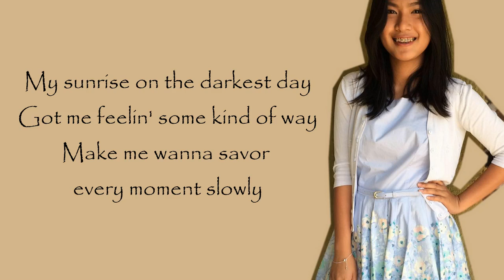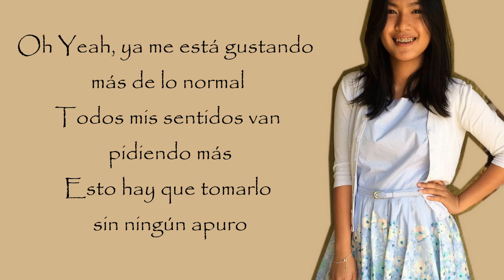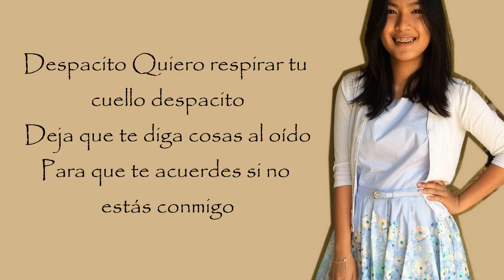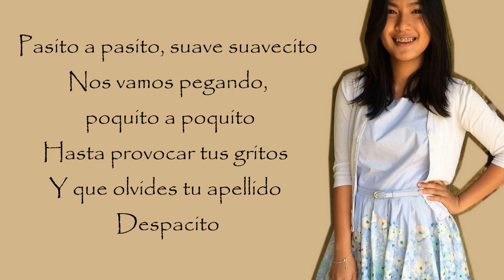Despacito - Luis Fonsi ft. Justin Bieber / Ysabelle Cuevas Cover (Lyrics)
Despacito - Luis Fonsi ft. Justin Bieber
/ Ysabelle Cuevas Cover (Lyrics)